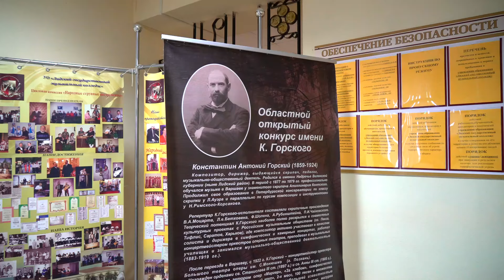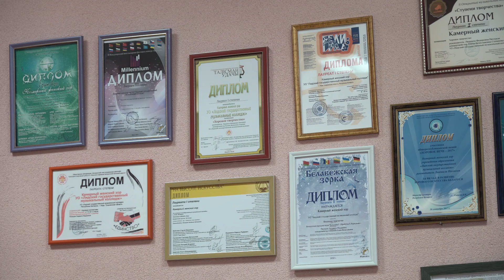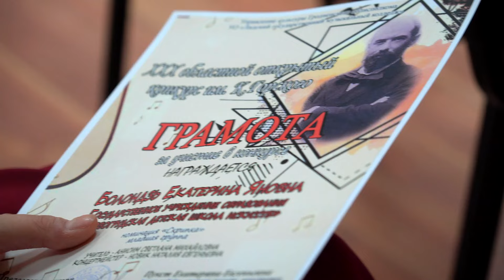Лида принимает ХХХ областной открытый конкурс им. К. Горского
В Лиде завершился первый день областного открытого конкурса имени Константина Горского. Это заключительный этап масштабного творческого форума. Залы Лидского музыкального колледжа собрали более 100 юных дарований со всех регионов Гродненской области, а также из-за рубежа. Конкурсные прослушивания прошли в 12 номинациях. Участие приняли талантливые исполнители на струнных смычковых, духовых и ударных инструментах. В списке участников – и ансамблевые коллективы до 12 человек.

Прослушивания проходили в трёх возрастных группах. Самому младшему участнику конкурса 8 лет, а самому старшему – 16.

Каждый конкурсант исполнил по две композиции. Члены жюри оценивали уровень исполнения юных музыкантов, их творческий потенциал, а также точность передачи стилистики выбранных произведений. Музыкальный форум продлится15 марта и завершится гала-концертом, на котором станут известны имена победителей.